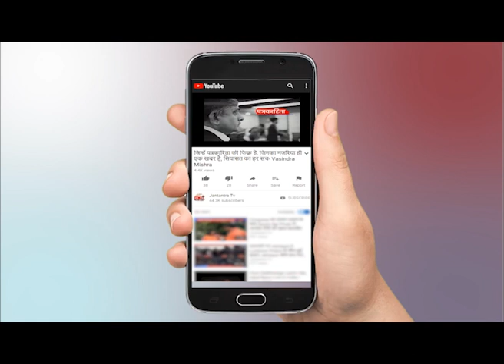Nirbhaya Case : दोषियों के खिलाफ नया Death Warrant जारी - इस दिन होगी फांसी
WATCH Nirbhaya Case : दोषियों के खिलाफ नया Death Warrant जारी - इस दिन होगी फांसी ON JANTANTRA TV